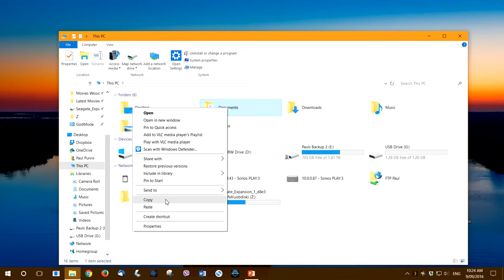copy paste demo